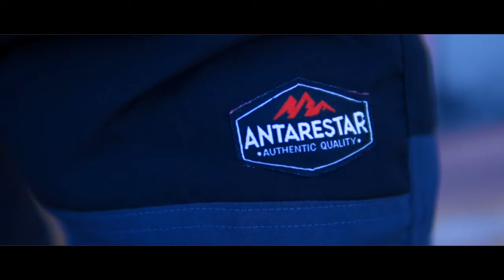Dryvio Quickdry Pants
Buat kamu yang diluar kota, gausah khawatir sudah tersedia di beberapa Online store terbesar di Indonesia.